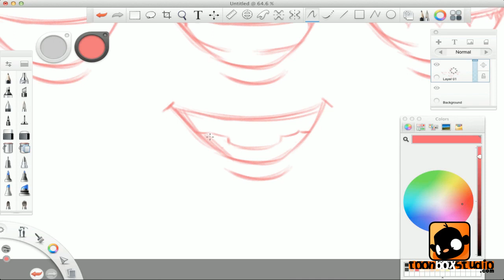How to Draw Caricatures Course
How to Draw Caricatures by Justin Cook

Justin Cook is an Animator, Cartoon Illustrator/Designer and Caricaturist.

4 hours of High Definition Quicktime video training. Includes source files.

Learn the Art of Caricature with this in depth 4 hour video course.

Start with the basic theory behind drawing caricatures.

You will learn all the techniques required to take your caricature drawing skills to the next level. Watch as Justin explains feature placement, negative space and angle. You will then be taken on a run through of quick tips on how to draw the facial features with just a few lines.

Following this you will be guided through over a dozen caricature sketches in real time. See every pencil stroke on screen and listen as Justin explains each decision he is making to produce a caricature likeness of famous celebrities from film and TV.

The final part of this course includes a 1 hour chapter on rendering a caricature portrait in full colour with the use of 'Sketchbook Pro'. A short introduction video on how Justin uses Sketchbook Pro is also included. This course is perfect for anyone looking to learn how to draw caricatures. Whether you are a traditional artist with pencil and paper or a digital artist, this course will be sure to strengthen your caricature drawing skills.

The videos are in HD .mov for Quick Time Player but can be played in most common players. The software used to demonstrate is Autodesk Sketchbook Pro but you can follow with any artistic software or with a traditional pencil and paper. The course is in english, in real time and downloadable to your computer only.